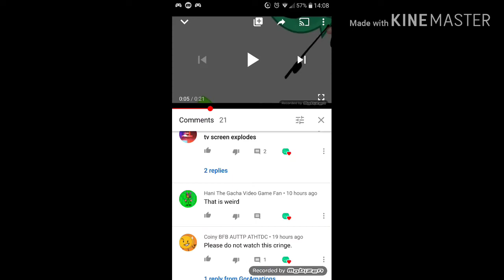Bfb intro but mine and gor's way ok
I know that this isnt gonna get likes but who cares